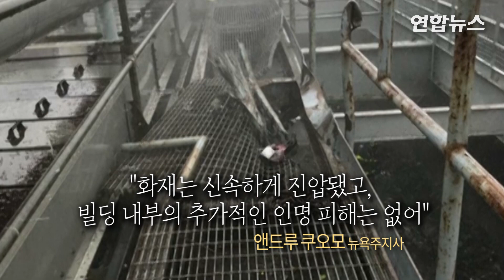맨해튼 빌딩 옥상 헬기 추락…사고 직전 비행모습 '아찔' / 연합뉴스 (Yonhapnews)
(서울=연합뉴스) 현지시간으로 10일 오후 미국 뉴욕 맨해튼의 54층짜리 고층빌딩 옥상에 헬기가 불시착하는 아찔한 사고가 발생했습니다.

    인근 헬리포트에서 이륙한 뒤 11분 만에 사고가 발생한 것으로 전해졌으며, 사고로 조종사 1명이 숨졌는데요.

    사고 직전 헬기가 짙은 안개로 뒤덮인 맨해튼 상공을 아슬아슬하게 비행하는 모습이 공개됐습니다.

    편집 : 김해연, 영상 : 로이터, 트위터(Wendy Slater)